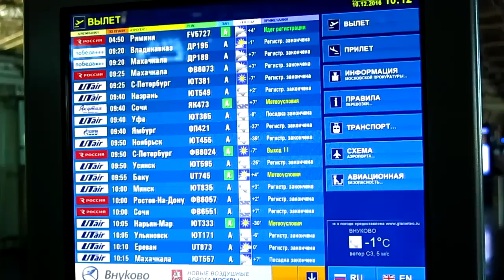Взлет из Внуково Boeing 737-800 Победа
Рейс DP821 Москва - Мюнхен (Мемминген)
Takeoff from Moscow Vnukovo airport Boeing 737-800 Pobeda  DP821 VKO-FMM